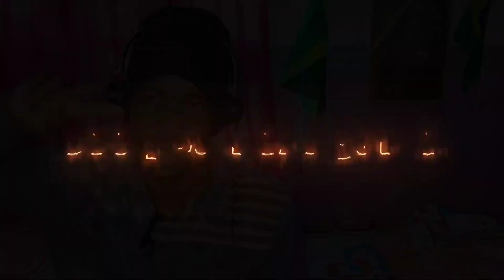LISA - My Only Wish ( Britney Spares Cover ) Reaction !!